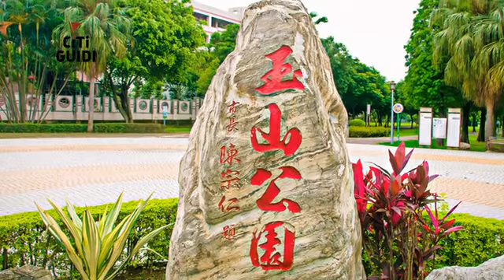[桃園區] 玉山公園 (景點)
到達玉山公園望眼過去，一條落雨松大道就這麼呈現在你的面前，紅澄澄的一整片，真是好看極了！在大道的兩旁設有休息座椅，提供給散步的人使用，除此之外公園內的綠地十分寬敞，你不時會看見許多孩子在上頭嬉鬧奔跑，而且公園也有運動器材、籃球場，所以來到玉山公園內跑步與運動的人也非常多。如果你想到人間秘境，那麼來玉山公園準沒錯！